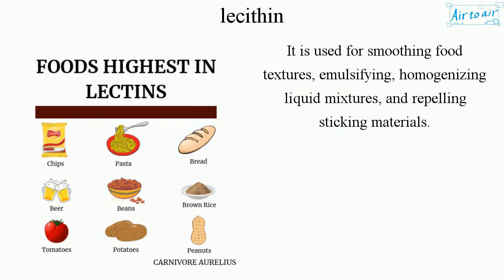lecithin (English) - Medical terminology for medical students -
Any group of yellow-brownish fatty substances occurring in animal and plant tissues, the mixtures of glycerophospholipids including phosphatidylcholine, phosphatidylethanolamine, phosphatidylinositol, phosphatidylserine, and phosphatidic acid.

It is used for smoothing food textures, emulsifying, homogenizing liquid mixtures, and repelling sticking materials.